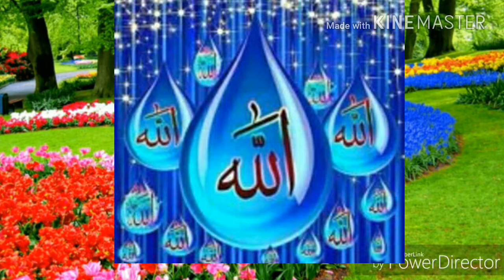مرزاقادیانی کاخدا ھونے کادعوی (مرزائیوں کے لئے لمحہ فکریہ)